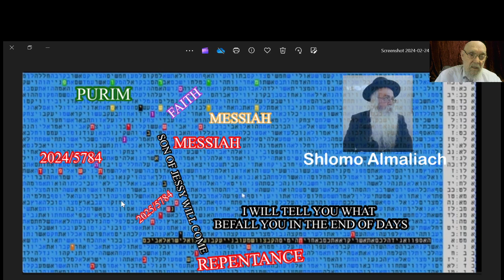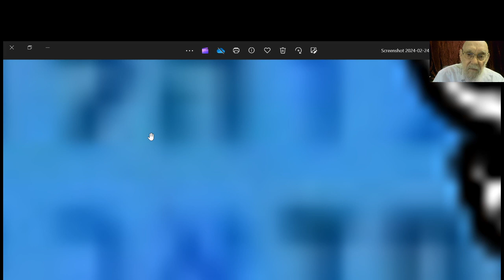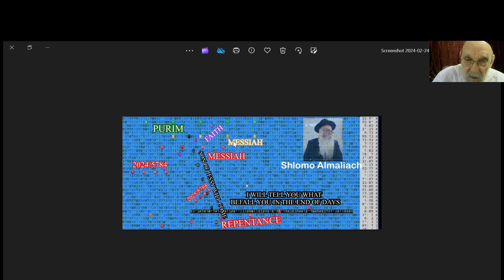Son of Jesse- on Purim 5784-2024 -Matityahu- Сын Иессея – Конец дней в Пурим 5784–2024 гг.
Son of Jesse- End of days on Purim 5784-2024 -Faith & Repentance  in Bible Code -Matityahu Glazeson